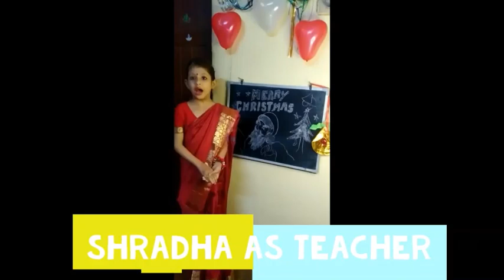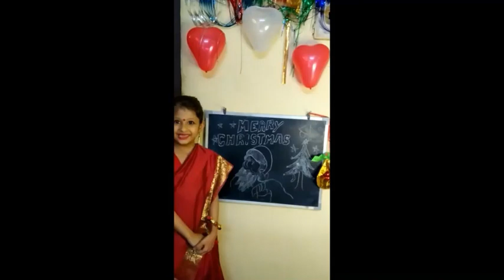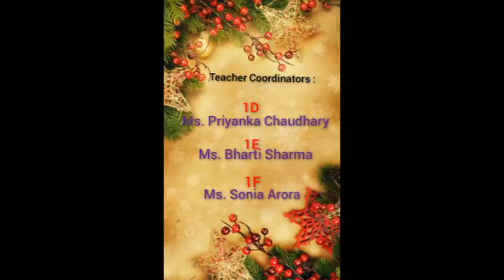Christmas story | Christmas Bliss and Blessings | Class 1st | 24.12.2020.